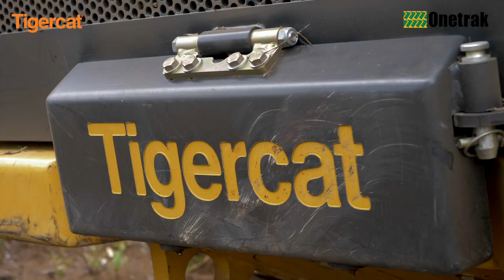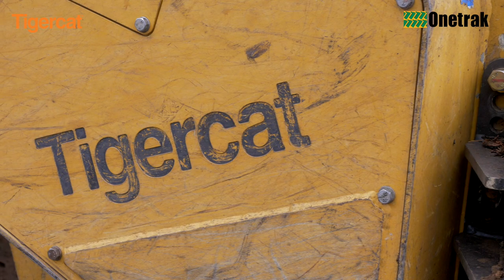Tigercat 480B Mulcher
Tigercat 480B Mulcher working in Australia.